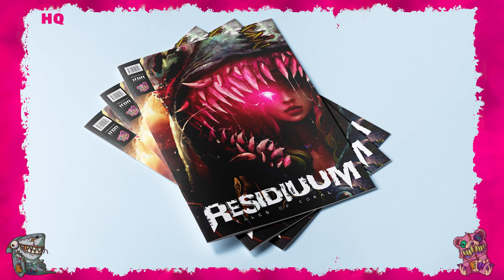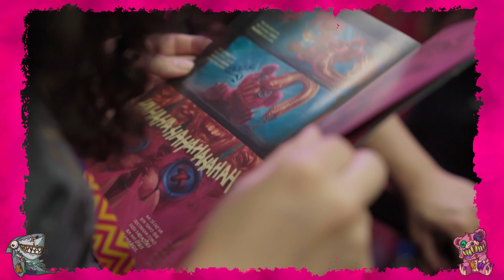Inside Iron Studios - Special Edition: Residiuum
The Inside Iron Studios Day of December is a Special Edition about Residiuum's Universe.